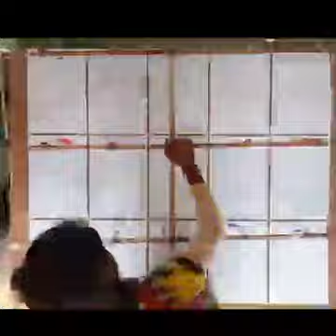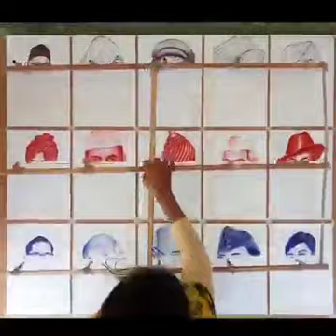Must watch video | Astonishing Noorjahan | The artist | Seems Unbelievable | Karishma of God